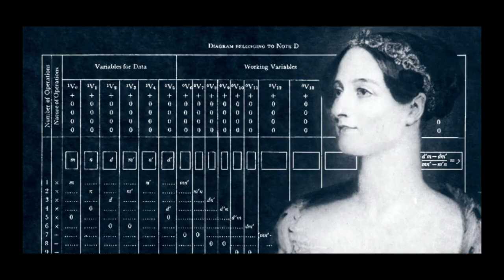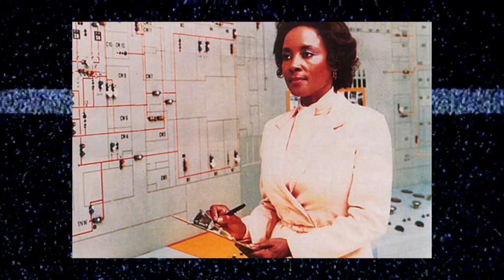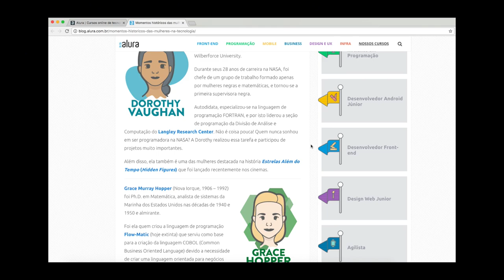5 MULHERES INCRÍVEIS DA TECNOLOGIA - Nunca Te Pedi Nada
Mulheres Incríveis da Tecnologia:

Ada Lovelace (02:54)
Dorothy Vaughan (03:55)
Grace Hopper (05:15)
Margaret Hamilton (06:28)
Marissa Mayer (07:50)